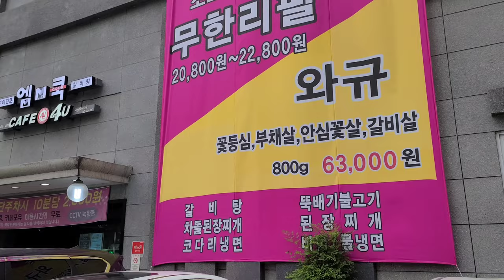韓国人のおすすめ焼肉食べ放題。 どの位食べれる？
韓国大田にある焼肉食べ放題です。どの位食べたか見てみましょう。

It's Korean BBQ restaurant in Daejeon, Korea, where you can have beef as much as you can. It only costs $19.

Google map
M-cook (엠쿡)